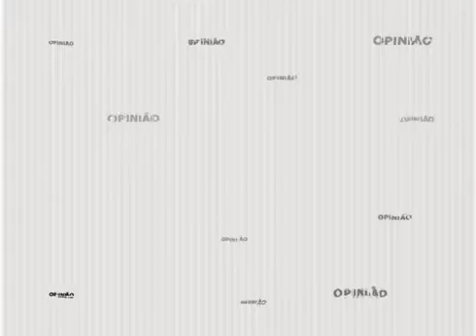Opinião com Quirino Ribeiro 17/03/16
Comentário político de Quirino Ribeiro desta quinta-feira 17/03/16 no quadro Opinião da TV Mocinha.